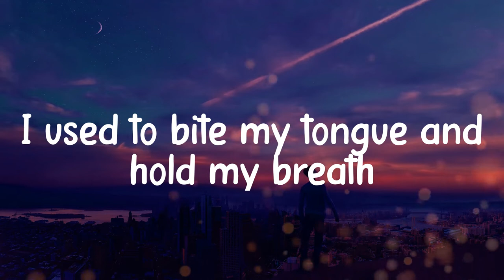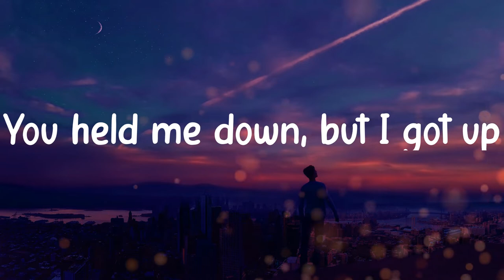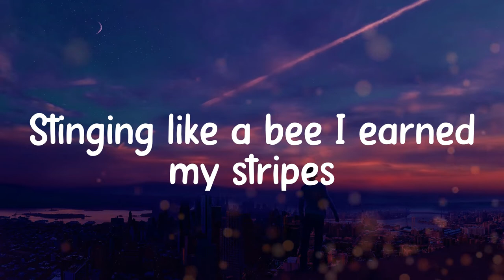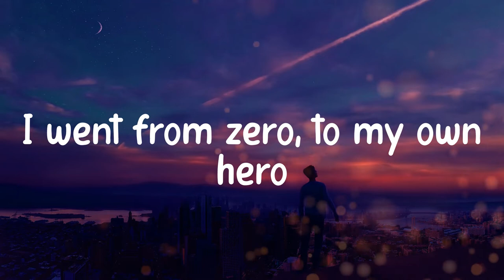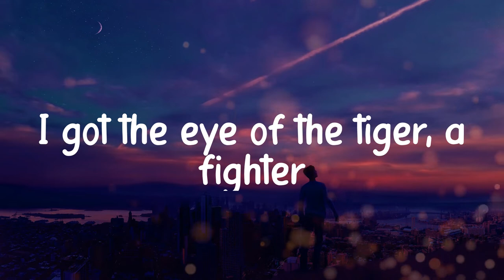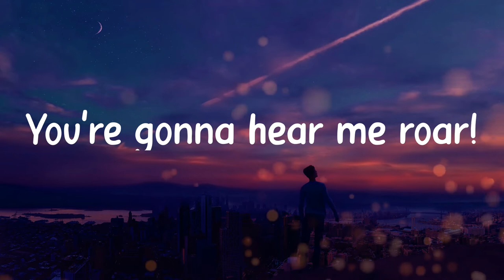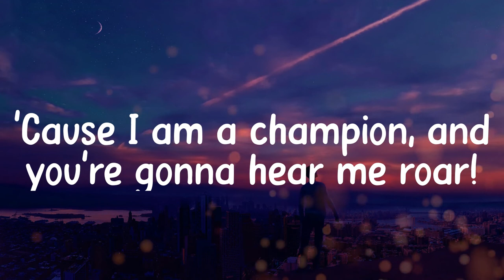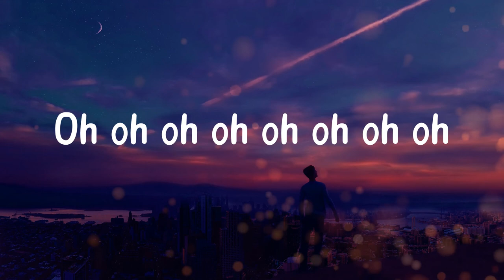Katy Perry - Roar (Lyric video)